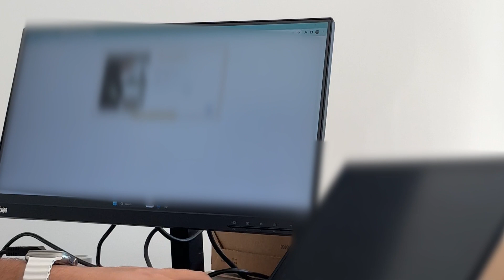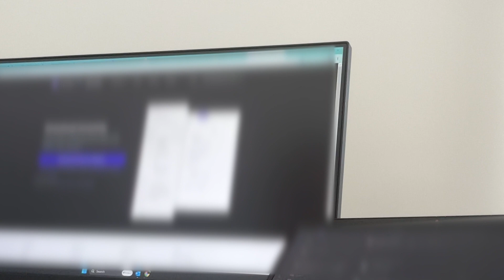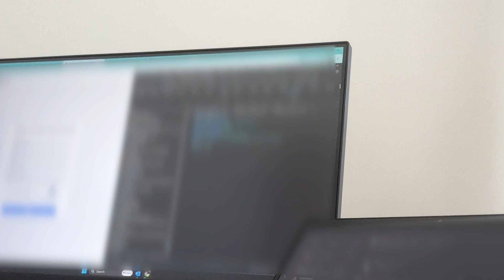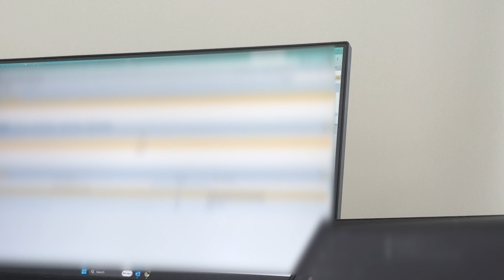КАРТИНГ, ОФИСА и ОЩЕ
Кратък влог, но пък от 10 години не бях карал картинг :)

▬ Съдържание ▬▬▬▬▬▬▬▬▬▬
СКОРО

Погледни описанието на канала за повече информация!